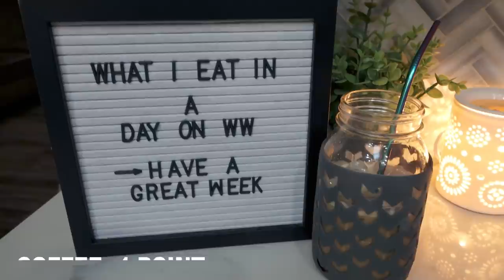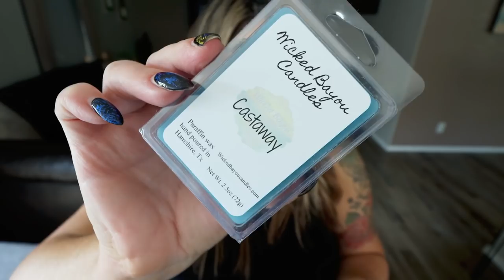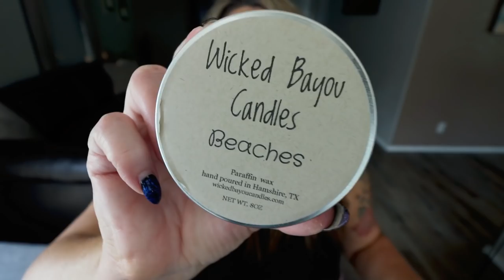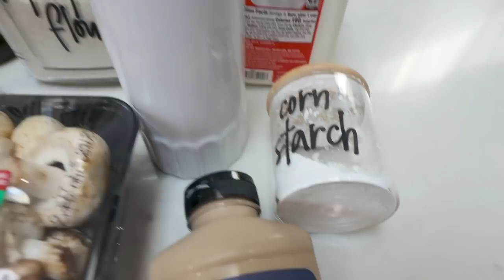WHAT I EAT IN A DAY ON WW TO LOSE WEIGHT - SAD NEWS 😢 - CHICKEN IN A MUSHROOM & WINE SAUCE!!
HAPPY WEDNESDAY!  We have a busy day today! I'm sharing an update on Diesel, some sad news, a subscription box unboxing, my meals, a dinner recipe and we take a road trip!! Enjoy! XO

🎉NUTRITION CHANNEL!!!

130 calorie healthy snack packs | 4 Smart Points | 8-9g protein | low sugar | gluten free | non-GMO | kosher

Code- jennswwjourney

Code- jennswwjourney

💌HAPPY MAIL!!!